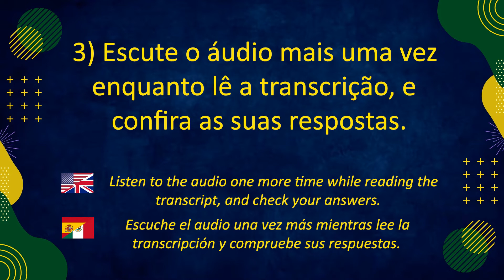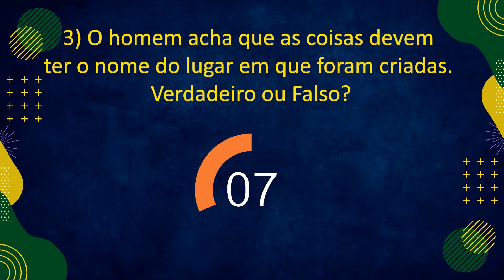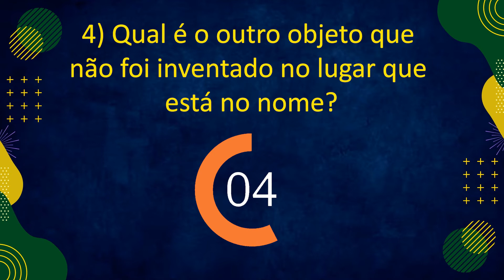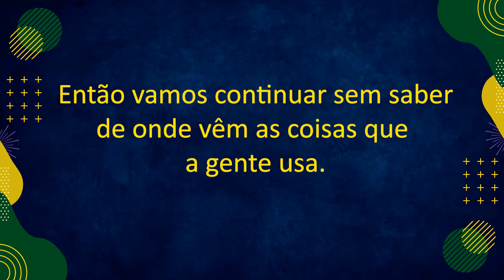Exercício de escuta #27 - Nível C1 | Montanha russa | Vou Aprender Português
Respostas. Answers. Respuestas
1) Montanha russa
2) Em Paris
3) Falso
4) Copo americano
5) No Brasil

Vou Aprender Português é um projeto criado pelo professor Diego Brian.

O objetivo deste projeto é fazer com que você aprenda português rápido, de maneira eficiente, sem a utilização de livros texto com diálogos e situações falsas. Você vai aprender o português como ele é utilizado na vida real, por falantes nativos.

Diego é formado em Ciência da Computação e tem pós-graduação em ensino de português para estrangeiros.